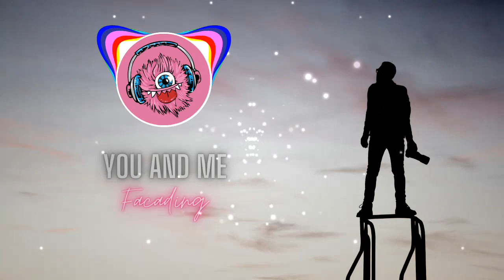You And Me-Facading ||free music|| Musical Monster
★ Welcome to Musical Monster★